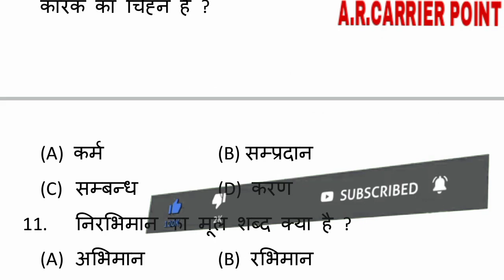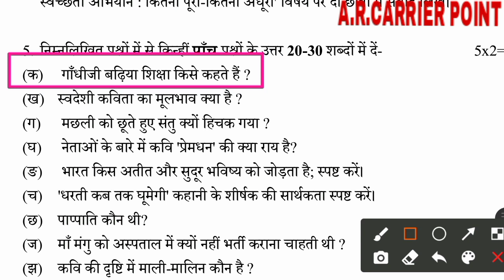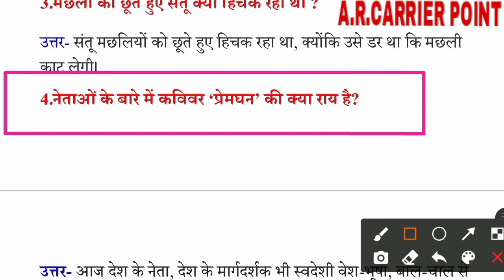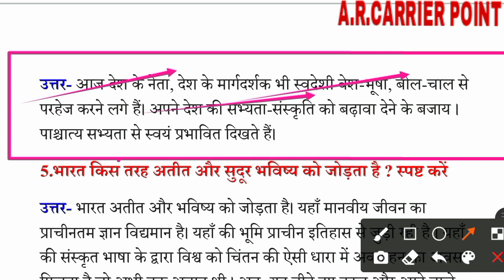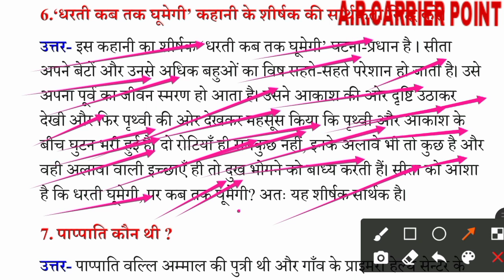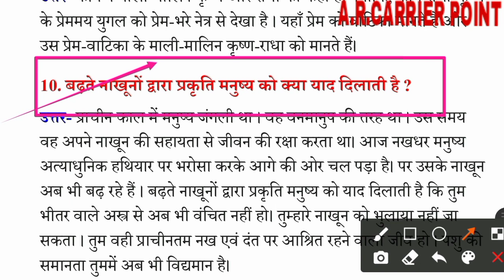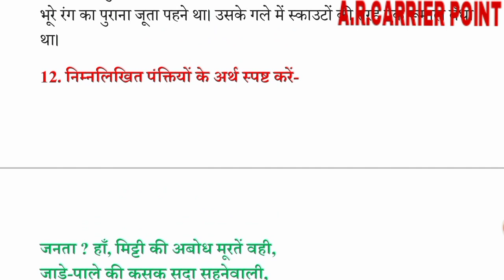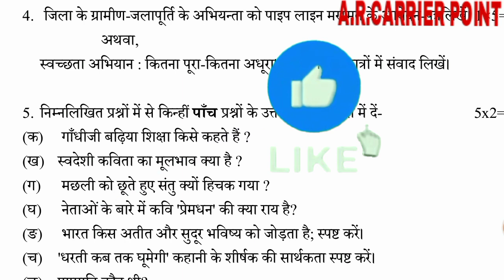Bihar board class 10 hindi model paper 2022 | Bihar board class 10 hindi vvi subjective questions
➡️ बिहार टॉपर सिरीज़ 2022 के सभी विडियो देखने के लिए निचे दिए गए लिंक पर क्लिक करें👇🎯👇👇⚡👇

➡️Bihar topper series 2022
⚡Bseb matric board exam 2022
➡️ Bseb class 10 hindi
➡️Bihar board class 10 hindi
👉 Bseb class 10 hindi model paper
👇 Bihar board class 10 hindi model paper 2022
⚡ Bseb matric hindi model paper 2022
➡️ Bseb sample sah practice set
🎯 Bseb sample sah practice set hindi
➡️ Class 10 hindi
☑️ Bseb class 10 hindi subjective question
🎯Class 10 hindi important question
👇 Class 10 hindi Guess question
➡️ कक्षा-10वीं हिन्दी (hindi)
☑️🎯 महत्वपूर्ण लघु उत्तरीय और दीर्घ उत्तरीय प्रश्न

Bseb class 10 hindi objective
Bseb hindi model paper
Matric board exam 2022 important Objective
Bihar board class 10 hindi objective